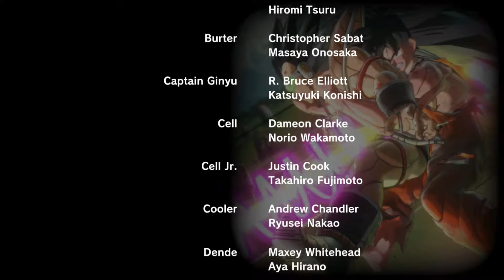Will this be the end of me?! ─ [ Meme Edit ] ─ Dragon Ball Xenoverse 2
The story has come to a close ... but this will not be the end of the series ... There's still more to do and crazy shtick to go through.
SmallAngryBoy is still not satisfied, he says the needs more content !

About the Dragon Ball Xenoverse 2 videos and edits:

- My Dragon Ball Xenoverse2, also known as Sexyverse2, are a compilation of a variety of recordings of my gameplay. In these videos I gather the best moments and edit them, compiling in a mesh of what I consider to be funny events;

- We tackle a lot of events and story but never in order, so in case you missed previous episodes you don't need to worry and you can binge watch it whenever you like this;

- These series also contain possible mature content not suited for young children. I wanted to make a series where I can be myself without worrying to much about society standards and concepts, just a random person having fun and enjoying the game.

Outro - "Song Of The Shiverpeak" by Jeremy Soule & Julian Soule ( Guild Wars: Eye Of The North )